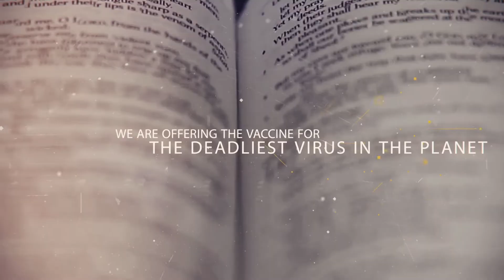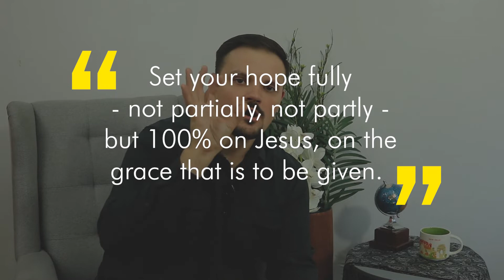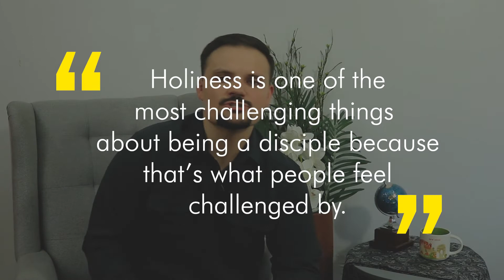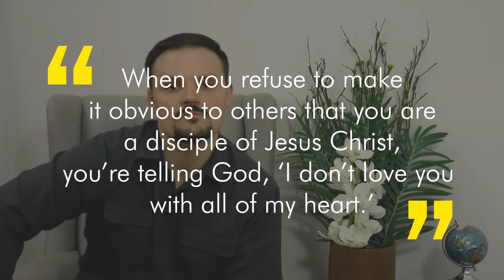Daily Dose: Episode 17 | Being Holy by Ricky Challinor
Holiness is not a title but a mentality. In fact, for followers of Christ, being holy is not an option but an expectation.

It's all about being holy in today's episode of Daily Dose QuarantineTime!

New episodes will be released every day at 7:30AM!

Want to submit a prayer request, set up a Bible study, or connect with new friends? Fill out this form and we will get in touch with you!

See how God is moving through our sister churches in South East Asia!

Follow Metro Manila ICC's regional facebook pages!